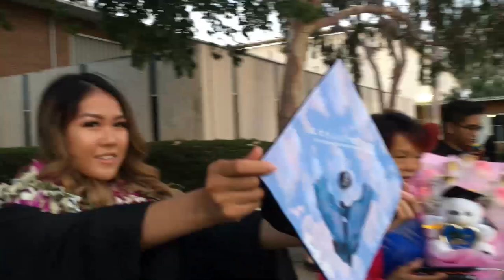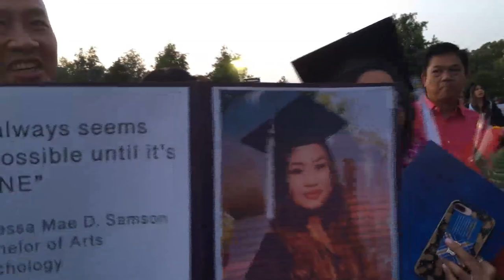June 2019 Congratulations !! To Special for my cousins & friends @ UCR Riverside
Graduation 2019: UC Riverside bachelor’s and master’s students mark commencement